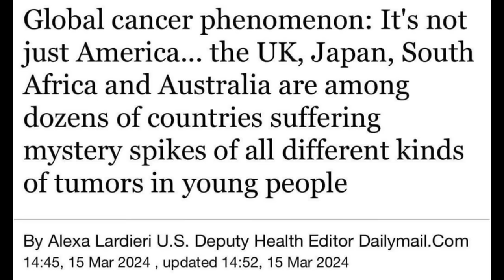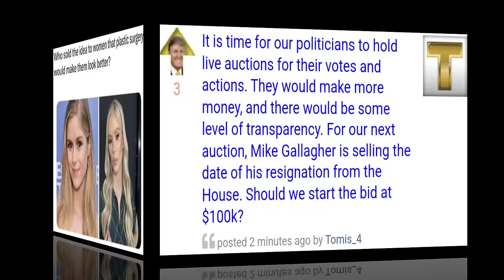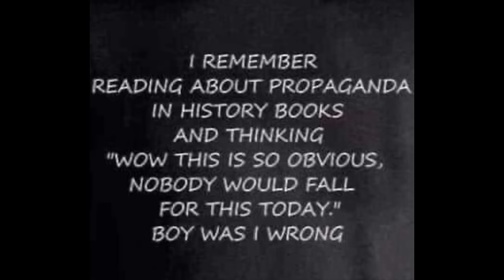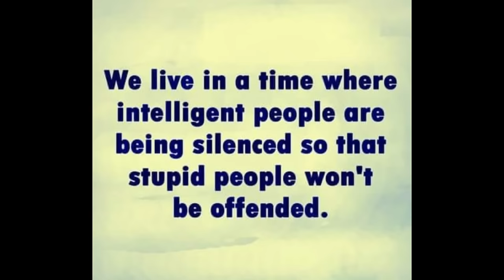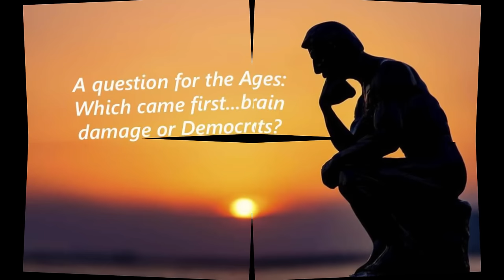Memes from PDW Ep 61